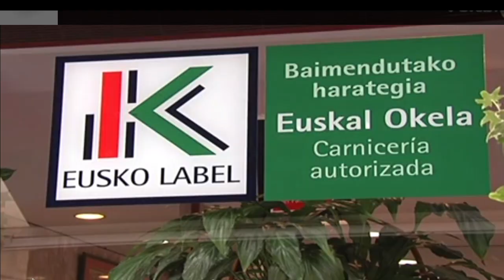25 harategi gehiagok izango dute "Basque Label Harategiak" zigilua 2019an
| Egun, 59 dira Basque Label Harategiak zigilua dutenak. Horietatik 34 Gipuzkoan daude, 20 Bizkaian eta bost Araban.